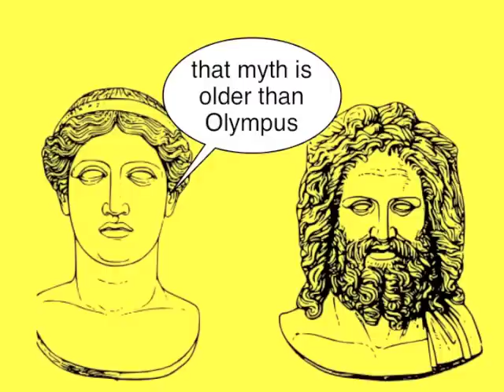Classic Diabetes Myth Busters 1.0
Divabetic presents a unique new series debunking diabetes myths that we hope gets you to smile. Diabetes is a serious disease that gets plenty of attention to its negative consequences. The fear and denial associated with having diabetes can be a barrier to self-management.  From our monthly podcasts, Diva TalkRadio to our live stage show games we aim to emphasize the positive through timely, gentle humor to encourage and support the efforts required to manage diabetes. for more glitter, glucose and games.